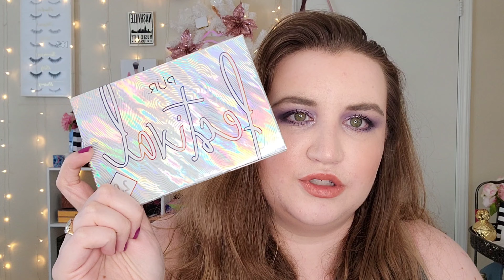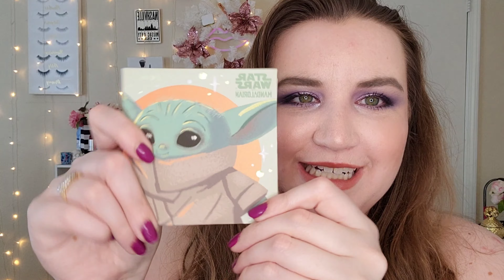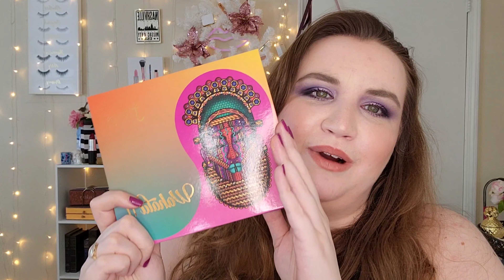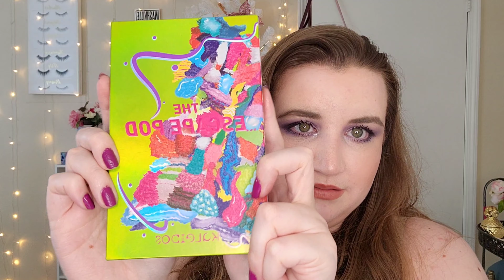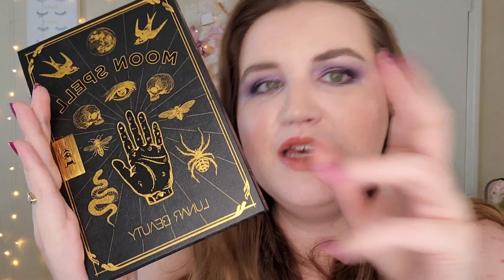RANKING MY 2020 PALETTES!! FAVES AND FLOPS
It is finally 2021!! That means it is time to reflect on the decisions you have made in the past year. including EYESHADOW PALETTES. Which were worth the money and which were epic fails? In this video, I rank ALL OF MY 2020 EYESHADOW PALETTES. This includes palettes released in 2020 as well as palettes that came to my collection in 2020. Watch to find out which were the BEST of 2020!!

UPDATE: Natasha Denona Mini Gold did not come out in 2020 (released for Holiday 2019) BUT I tried it in January 2020.

If you want to see more Collection Videos, check out my MAKEUP COLLECTION Playlist!

Makeup On My Face:
Products used:
juvia's place The Violets palette
Loreal Paris Telescopic Mascara
winky lux Universal Brow Pencil
First Aid Beauty Coconut Skin Smoothie Priming Moisturizer
colourpop cosmetics Foundation in 25W
Covergirl Trublend Undercover Concealer in Fair Porcelain
Rare Beauty Brightening Concealer in 110N
Anastasia Beverly Hills Translucent Loose Setting Powder
iNN Beauty Project Power Up Dual Phase Setting Mist
Charlotte Tilburymakeup Cheek to Chic Blush in Pillowtalk